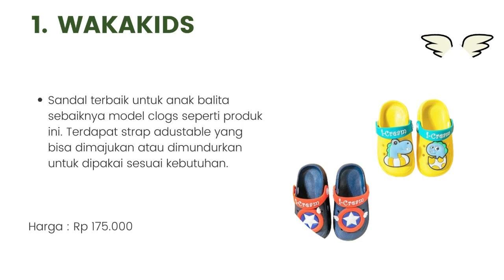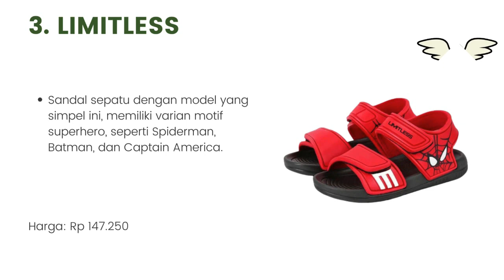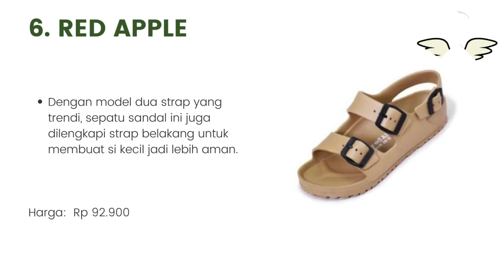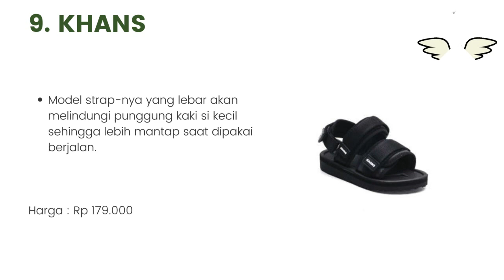10 Rekomendasi Sepatu Sandal untuk Anak Terbaik 2023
Halo teman-teman gimana kabarnya nih ? semangat semuanya ya. oke teman-teman kali ini saya membahas tentang 10 Rekomendasi Sepatu Sandal untuk Anak Terbaik 2023. untuk lebih lanjut simak videonya sampai habis mantul.